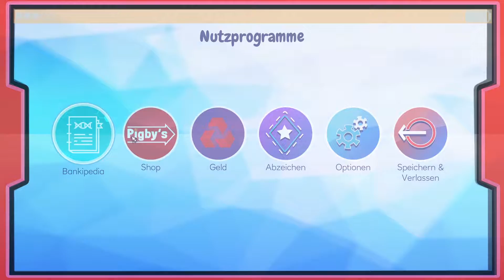Neue Maschienen in Island saver-Island Saver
In diesem Video spielt Leonfyx Island Saver und es gibt Bauabeiter Maschienen die eine Brücke zu einem neuen Bereich führen und 3 neue Spartiere.